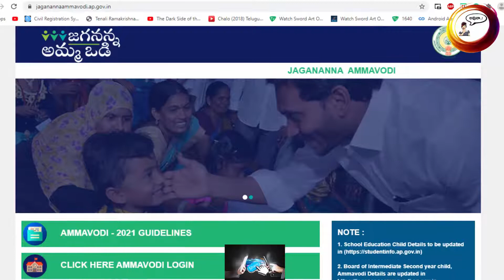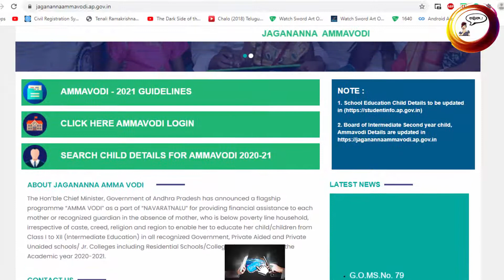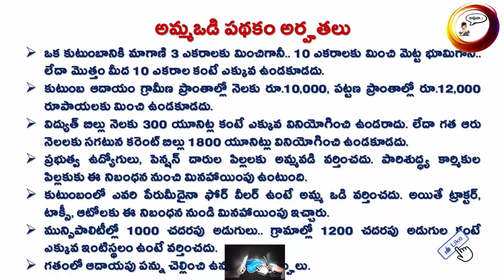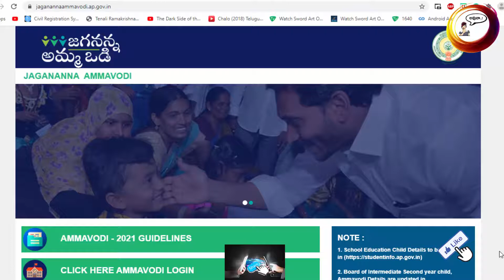అమ్మఒడి పథకం అమలులో ఏపీ ప్రభుత్వం కీలక సూచన..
(నవోదయ 2021 విద్యా సంవత్సరం 6వ తరగతికై దరఖాస్తు గడువు పెంపు...)
(2020-21 Navodaya Exatrance Exam Notification For 6th Class)
(Sainik School Entrance Exam (AISSEE) 2020, (Complete Details)